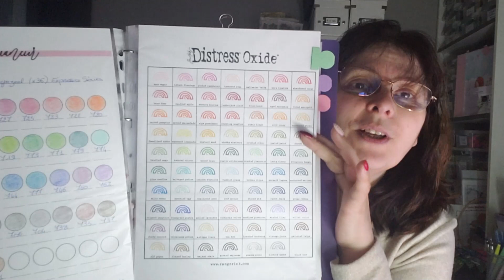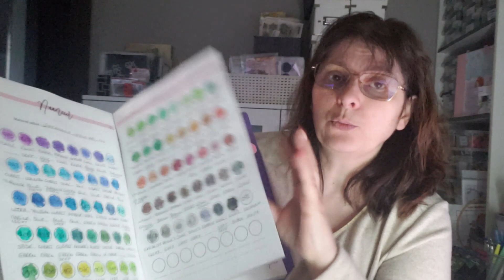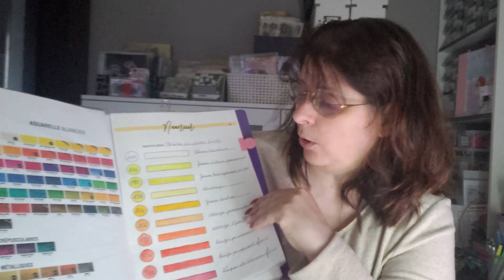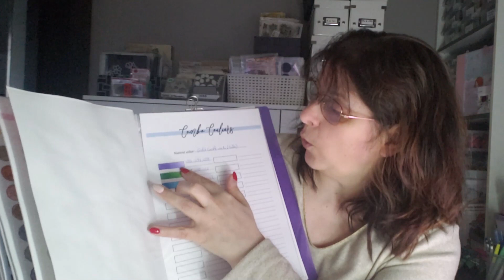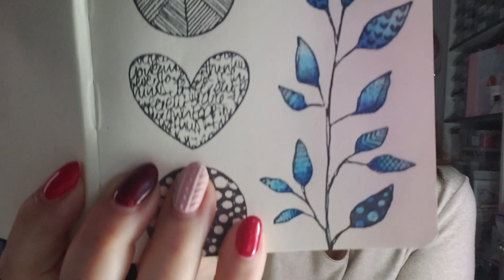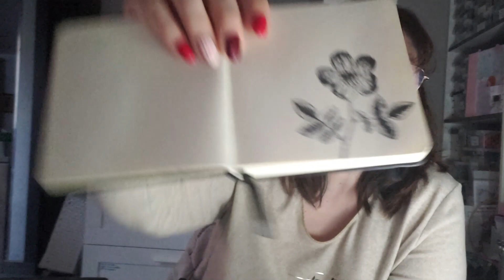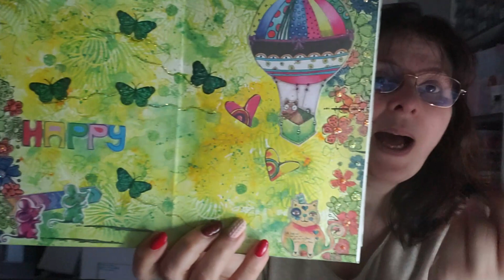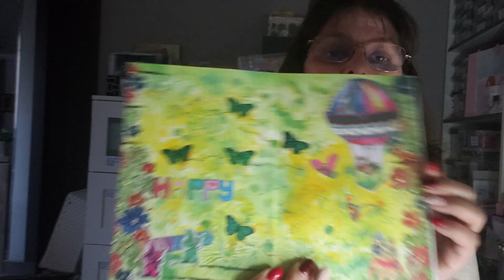ATELIER VLOG #10 NOUVEAUTES EN VUE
INFOS ... INFOS ...

**Aimants sur AMAZON (1 cm de diamètre / 1 mm d'épaisseur)